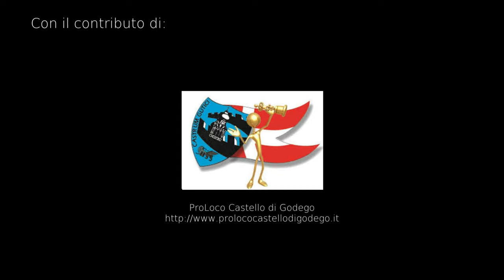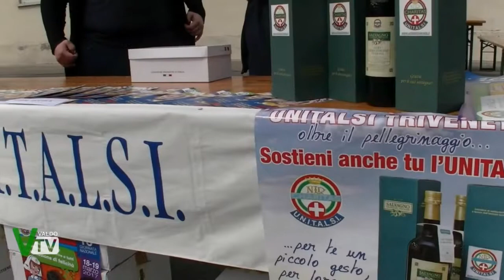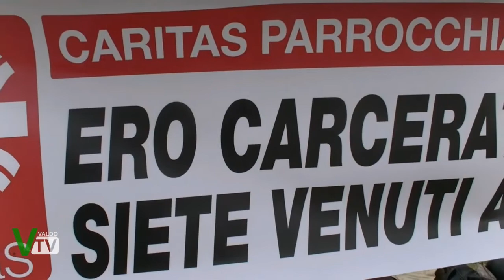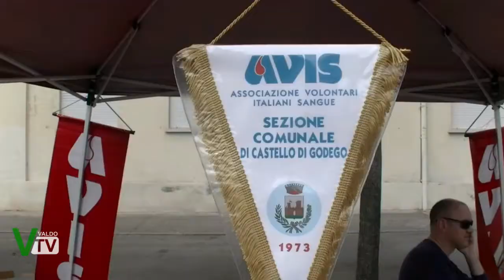Mercatini di primavera - Castello di Godego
Visita ai mercatini di primavera a Castello di Godego